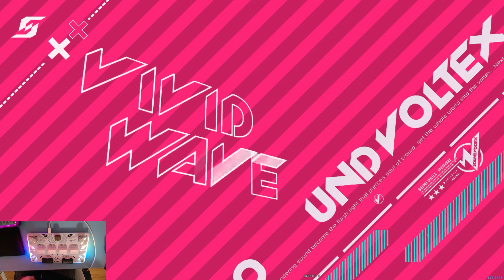am i an ultraplayer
not clacky bc was testing silent switches

If there is an issue with any videos in this channel, such as offensive, legal or copyright issues, contact me via my twitter (Discord tag removed because I keep getting added by randoms.)